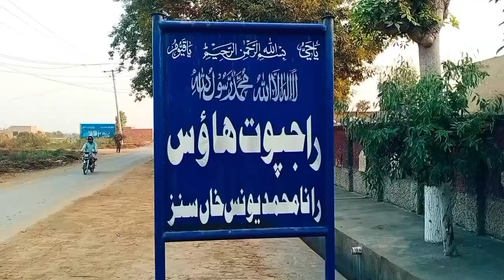Pasha jutt vlog 158gb beautiful view